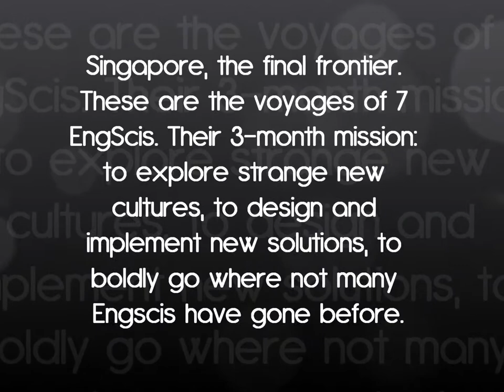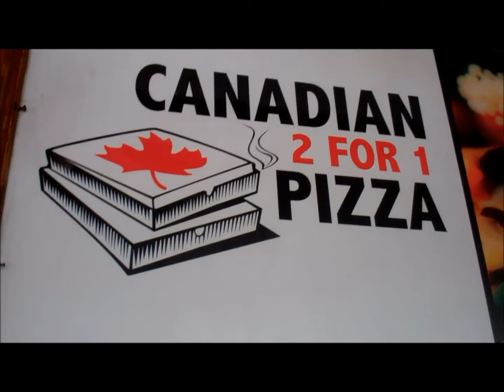Singapore Week 1.5 - Bukit Timah Nature Reserve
It's Vesak Day and our heroes have the day off! James' suggestion of going to a nature reserve leads to the encounter of many unique Singaporean animals. Unfortunately, the day is ultimately tainted by an unpleasant after-taste.